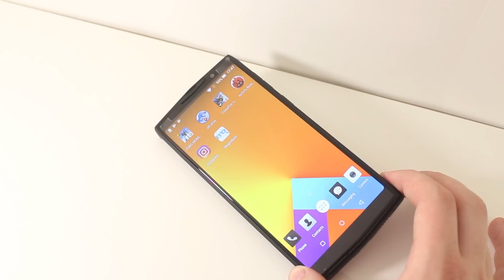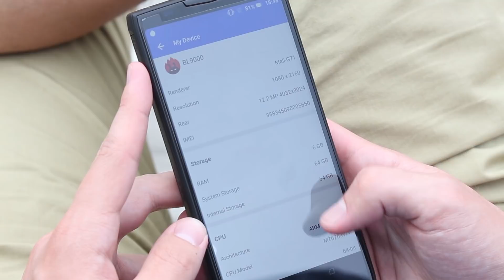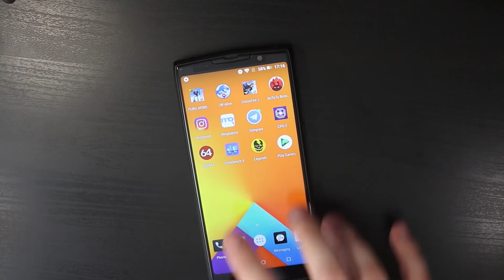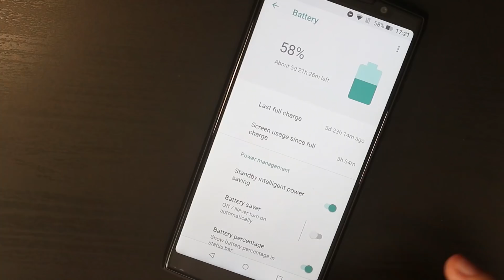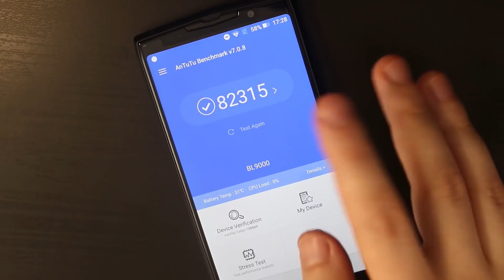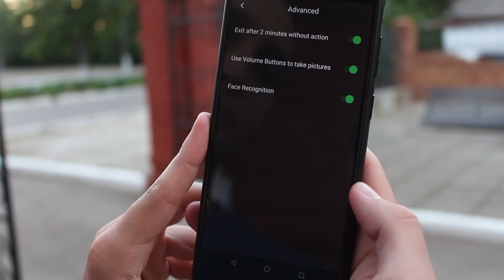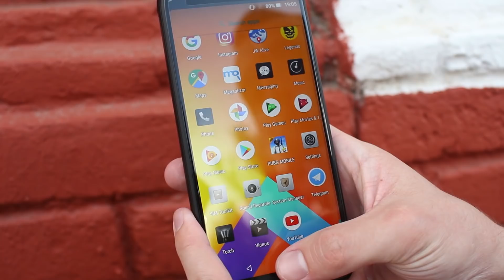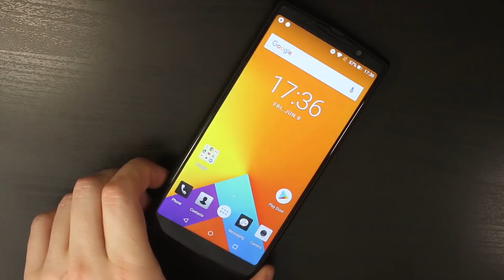Обзор Doogee BL9000. Для длительного использования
Ссылка на текстовый обзор -